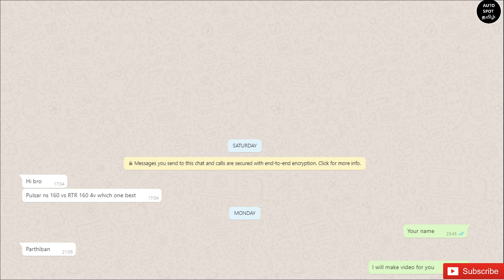2020 Tvs Apache 160 4v Bike Vs Bajaj Pulsar NS 160 Bike | Tamil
2020 Tvs Apache 160 4v Bike Vs Bajaj Pulsar NS 160 Bike | Tamil